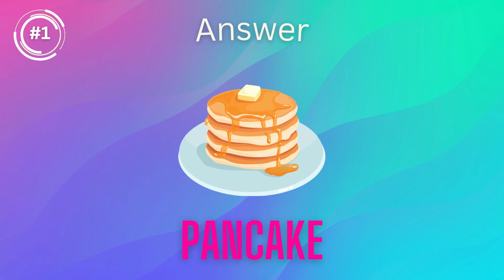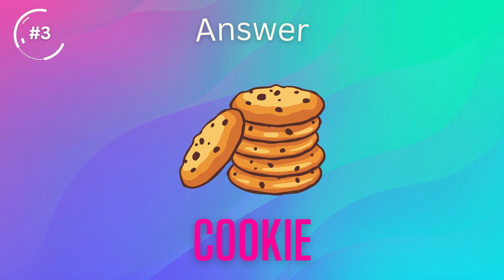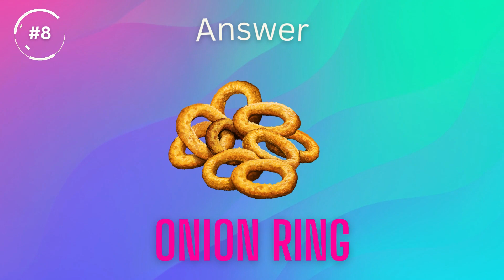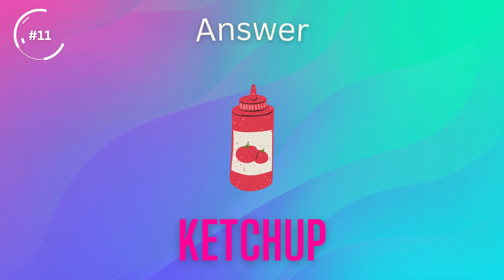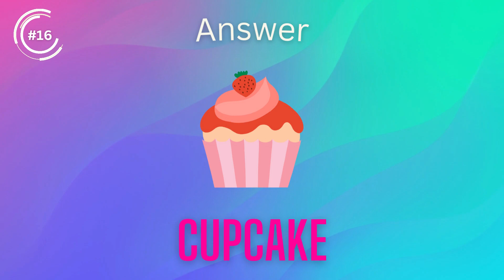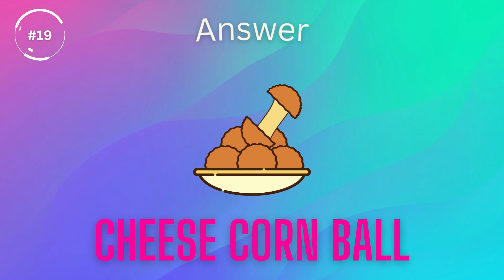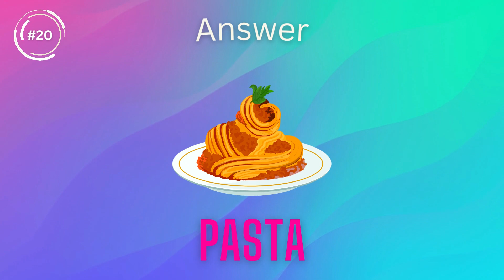🍔 Can you Guess the FOOD by Emoji? | Food Emoji Challenge 🥪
Welcome to our "Guess the Food Challenge" video! In this fun and exciting game, we challenge you to identify different foods based on a series of emojis. From popular snacks and desserts to regional cuisines from around the world, we've compiled a diverse range of foods to test your knowledge and taste buds. Can you guess them all?

Playing our "Guess the Food by Emoji" game is not only entertaining, but it also helps you improve your creativity, your food vocabulary and cultural awareness. Whether you're a foodie, a gamer, or just looking for a fun activity to do with your friends and family, this video is perfect for you!

So, sit back, relax, and get ready to test your knowledge of international cuisine in a unique and exciting way.

Looking for a fun and engaging way to test your knowledge? Check out our collection of Guess Quizzes that will challenge your skills and keep you entertained for hours.

⭐ Guess the Flags: Test your knowledge of flags from around the world with our "Guess the Flags" quiz
⭐ Guess the Football Players: Recognize famous football players just by their faces with our "Guess the Football Players" quiz
⭐ Guess the County by its Landmark: Identify counties and their famous landmarks with our "Guess the County by its Landmark" quiz